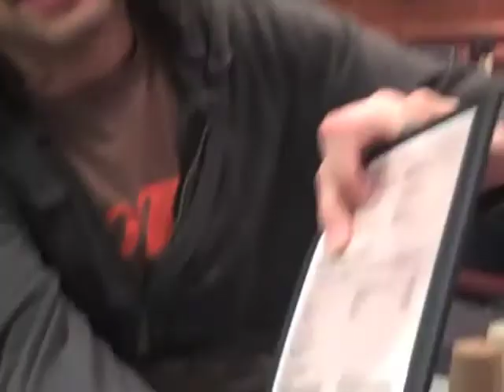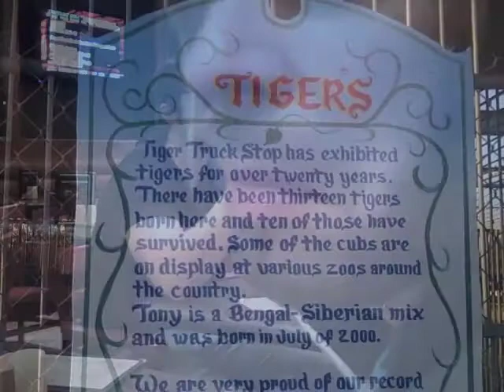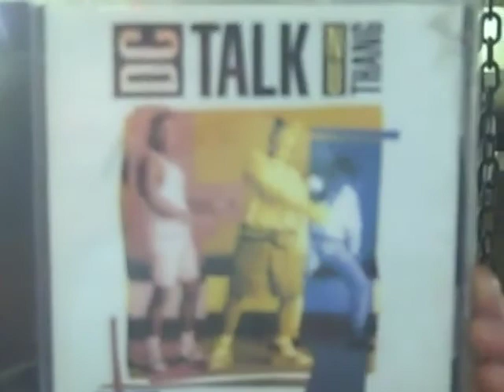DecembeRadio On The Road...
DecembeRadio on the road (3/8/09-3/9/09)